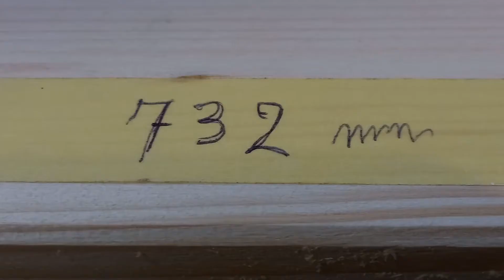Scrivania in Legno di Abete - Fai Da Te - SEMPLICISSIMA!!!!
Salve Ragazzi, io sono Stefano e in questo video, vi mostro come ho costruito questa piccola scrivania, completamente fatta in legno di abete.
le sue misure sono, L.83cm H.76cm P.50cm
se volete replicare il progetto, queste sono le misure delle tavole;
Base             800mm x 400mm x 18mm
Fianchi         690mm x 380mm x 18mm
Top superiore  830mm x 500mm x 26mm
Tavola scorrevole   706mm x 400mm x 14mm
Fasce di rinforzo posteriori  732mm x 110mm x 18mm
Le guide per il ripiano scorrevole misurano 300mm
Le ruote girevoli sono alte 45mm
il top superiore l'ho fissato ai fianchi, con spine in legno, colla e 6 viti avvitate da sotto i listelli 20x30 incollati sulla parte alta dei fianchi.
Se avete qualche domanda scrivetelo nei commenti sarò sempre pronto a rispondervi.
Un saluto da Stefano "Zeccamaker"
Buon lavoro e alla prossima.